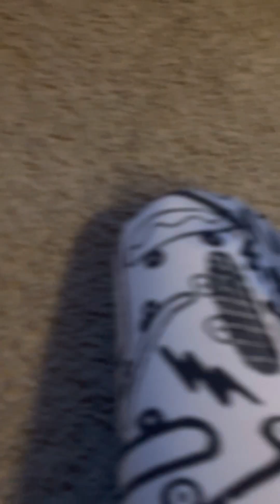Julia plays with Barbies